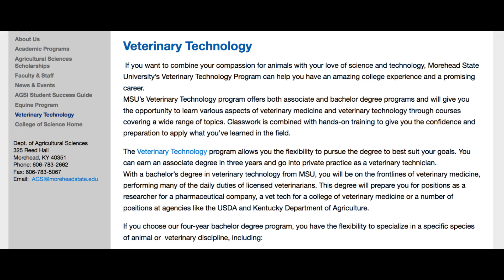The Major Minute - Episode 3